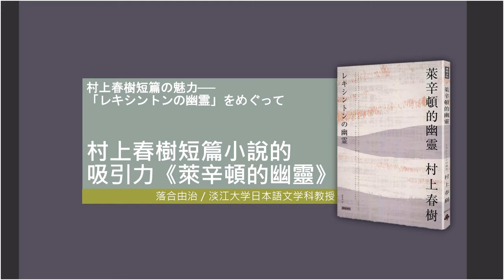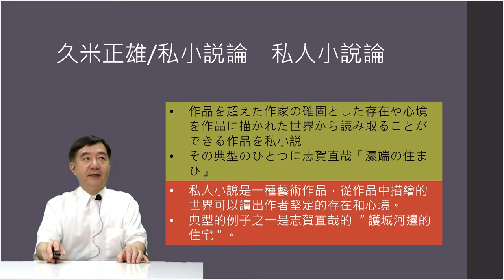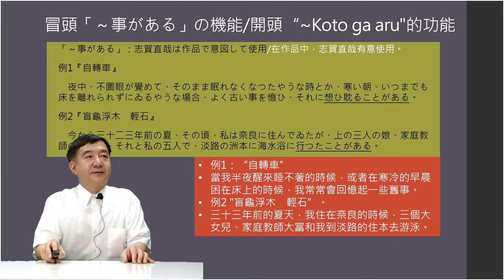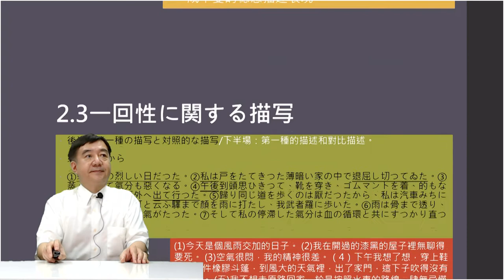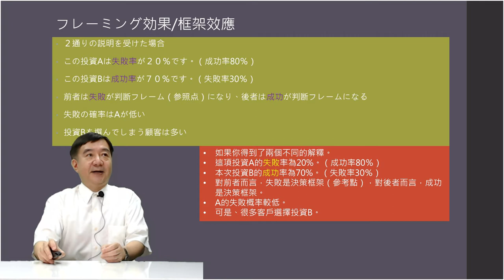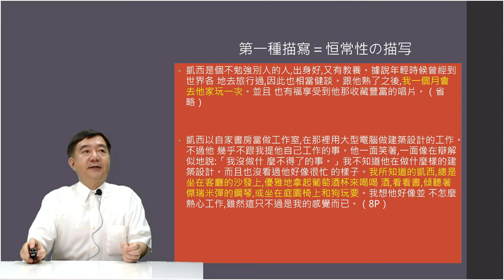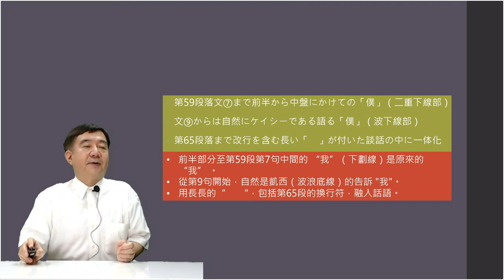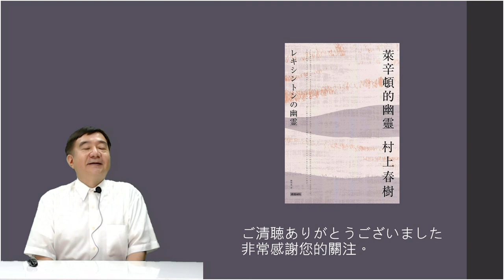直播節目《村上春樹研究中心》｜村上春樹短篇小說的吸引力《萊辛頓的幽靈》（日語）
主題｜村上春樹短篇小說的吸引力《萊辛頓的幽靈》（日語）
講者｜落合由治　淡江大學村上春樹研究中心／日文系教授

私小說是二十世紀日本文學的一種特有體裁，有別於純正的本格小說。私小說的特點是取材於作者自身經驗，採取自我暴露的敘述法。村上春樹的小說中，主角時常是「我」，並會出現確切的時間點，或某一段時間，讓讀者思考這是否為真實發生的事情。

本月的村上春樹研究中心，落合老師將介紹另一位被譽為日本「小說之神」的志賀直哉，其代表作是長篇小說《暗夜行路》，他是夏目漱石編輯生涯中最想邀稿的小說家，也是芥川龍之介至死追尋的文學理型。

志賀直哉在日本文學史上具有很重要的地位，他的《濠端の住まひ》（護城河邊的住宅）亦屬私小說的範疇，因此落合老師特別挑選這篇作品，與村上春樹的《萊辛頓的幽靈》，來介紹給大家，讓我們一起從作品中讀出作者的心境。

本集看點：
▲日本現代文學發展
▲私小說的特徵與討論
▲《萊辛頓的幽靈》的表現手法

❚ 節目介紹 ❚
《村上春樹研究中心》為淡江大學村上春樹研究中心與時報出版共同製作之直播節目，於每個月的第二個星期二晚上， 在村上春樹站粉絲專頁播出，每集邀請一位淡江大學日文系老師，為大家深入介紹村上文學，期待有更多讀者加入村上的文學世界！

★時報出版45周年！